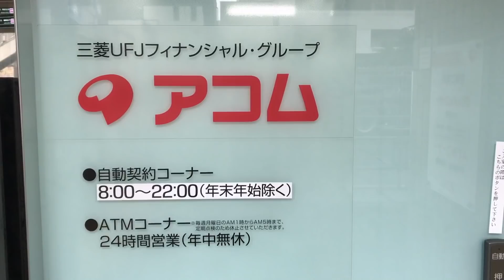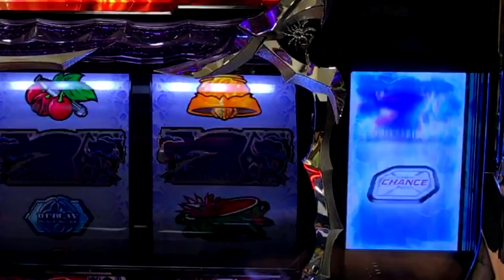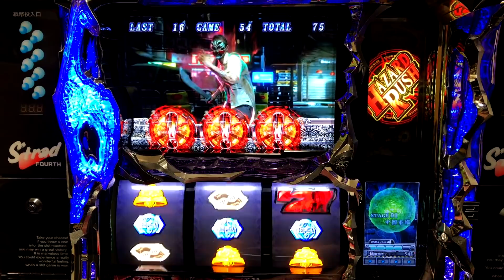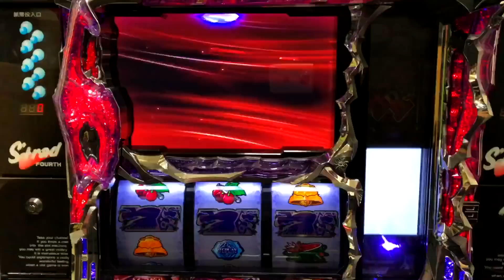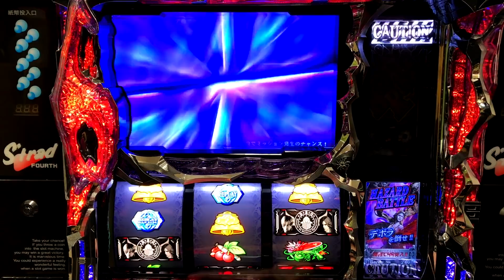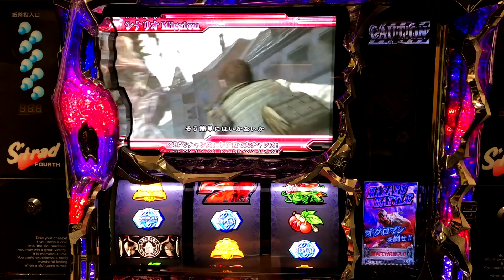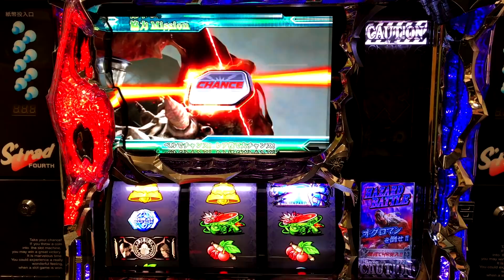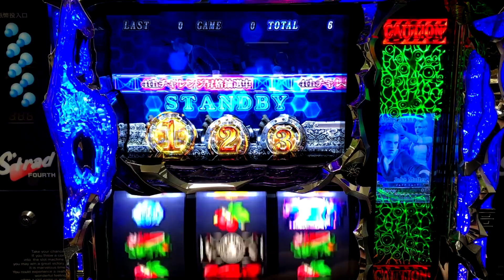１０万円でバイオ６プレミアムハザードラッシュ引くまでブッ込みます【パチスロ諭吉実践#３８１】珍古台さらば養分スロットバイオハザード６前編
（アコム完済出来るのか？）

１０万円でバイオ６プレミアムハザードラッシュ引くまでブッ込みます【パチスロ諭吉実践#３８１】珍古台さらば養分スロットバイオハザード６前編